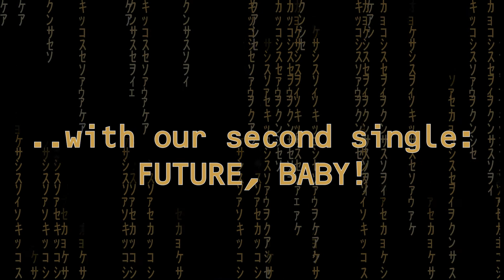future baby trailer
Digital release on all channels:  November 5th 2021